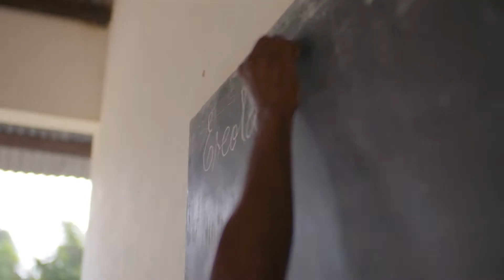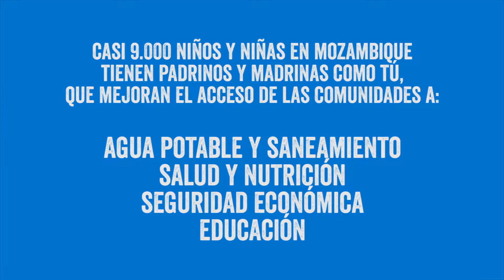Un día en su vida - Mozambique